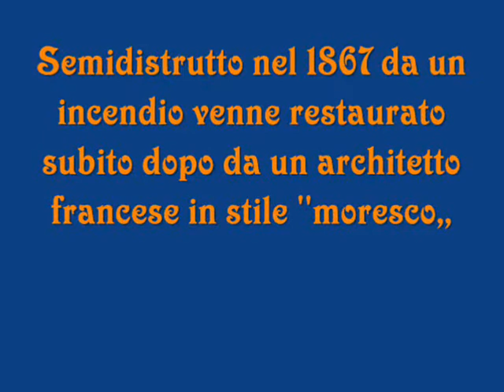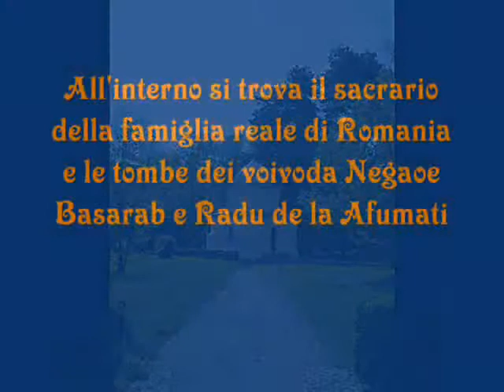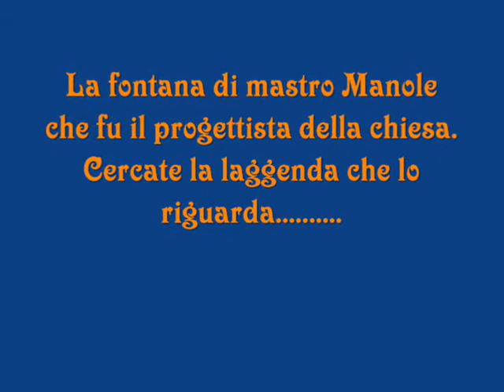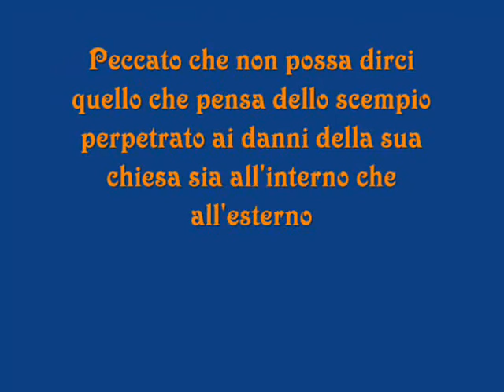Curtea de Arges,una piccola città ricca di storia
Una piccola cittadina che racchiude dentro ai suoi confini innumerevoli monumenti storici legati alla
storia della Romania a partire dal XIV secolo fino ad arrivare al XIX secolo.